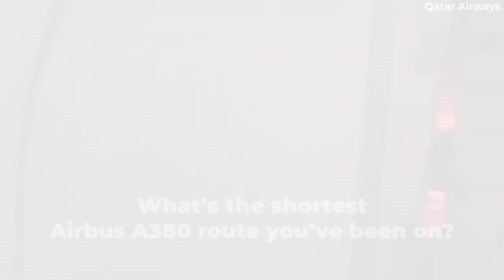15 Years In: The World’s Shortest Airbus A380 Flights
Nearly 15 years have passed since the first A380 took off on its first commercial flight in October 2007. Since then, the double-decker quadjet has been used on a huge array of sector lengths. But what have been the shortest? Let’s answer this question in today’s video.